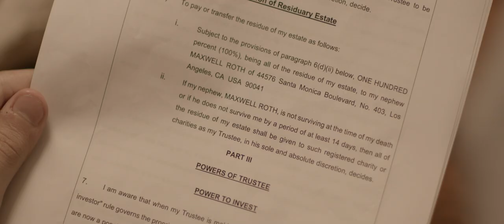The Orchard Official Trailer (Indiecan Entertainment)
Indiecan Entertainment presents a film by Kate Twa, starring Matt Angel and Morgan Taylor Campbell.

Brash Los Angeles talent agent Max Roth unexpectedly inherits a small peach orchard from an eccentric Aunt – in Canada. Max travels to British Columbia’s Okanagan Valley expecting to make a quick sale to foreign developers and move on. His life changes as he becomes enchanted with the countryside, the old house, and a firebrand activist named Olive who is hell-bent on stopping the sale.